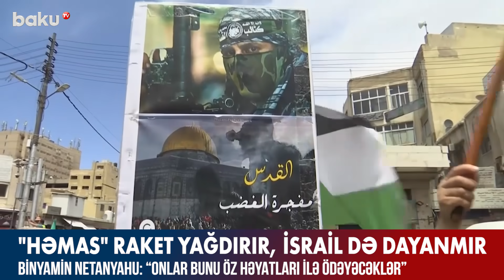"Həmas" raket yağdırır, İsrail də dayanmır - Baku TV